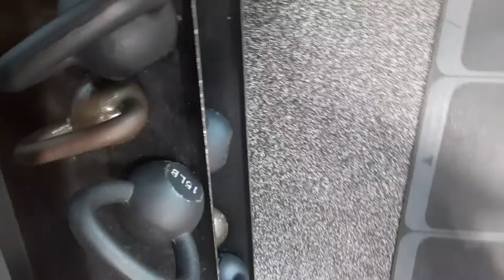doing bench at the gym with strength regimen